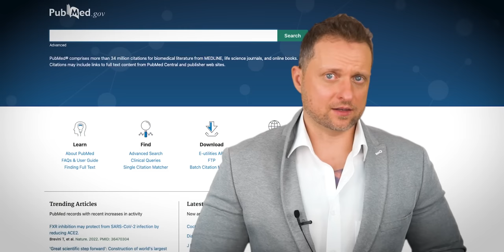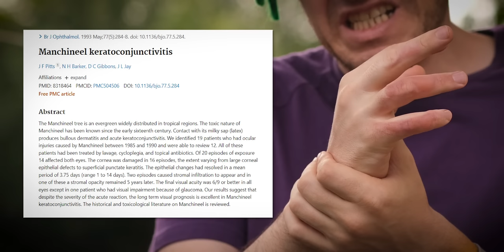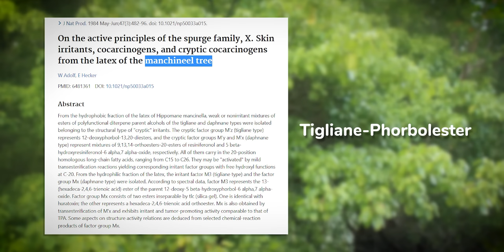7 vs. Wild: Wenn Teilnehmer DIESES Holz nutzen, erblinden sie! | Chemiker reagiert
7vswild ist eine Survival-Serie von Fritz Meinecke, die in ihrer 2. Staffel in Panama stattfindet. Einer der Teilnehmer, Knossi, ebenso @TomSupreme in seinem Selbstversuch , finden dort den Manchinelbaum vor, einen der giftigsten Bäume der Welt. Doch wie giftig ist der Manchinelbaum wirklich? Gibt es Studien oder Erfahrungsberichte darüber? Patrick Strobach zeigt, was die Studienlage derzeit hergibt und ob dieser Baum wirklich so gefährlich ist.

 Die Serie findet ihr hier: @FritzMeinecke

00:00 Knossi findet Manchinelbaum
01:37 Erfahrungsbericht Todesapfel
04:36 Wirkung Manchinelbaum

Mein Kanal: @RohVeganamLimit